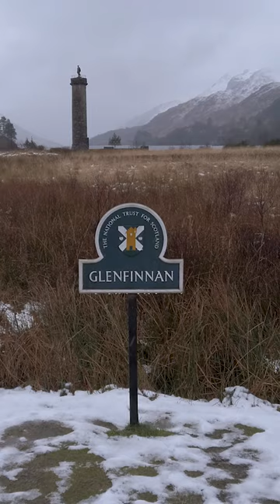5 photo spots: Glenfinnan Monument